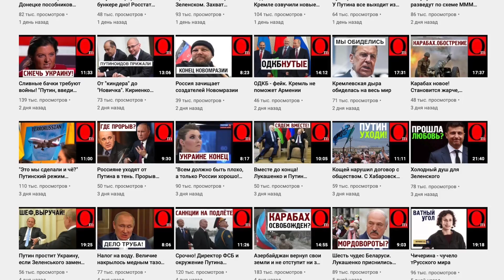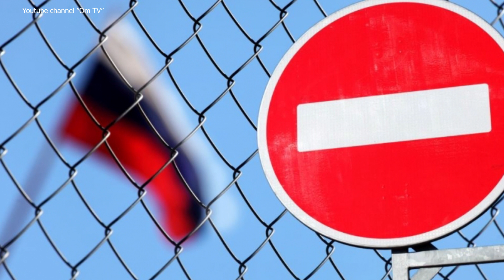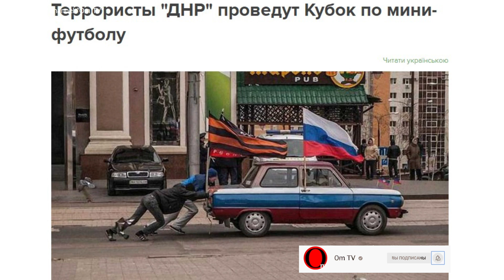Главная мечта Кремля - заманить Зеленского в ловушку